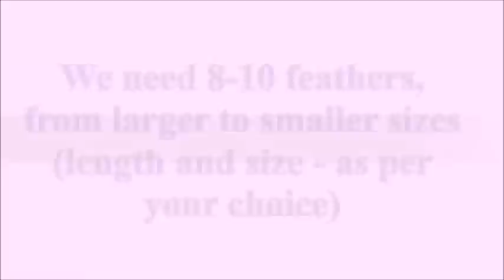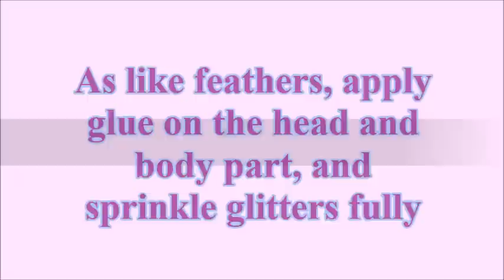Recycled plastic: DIY peacock wall hanging made with plastic can